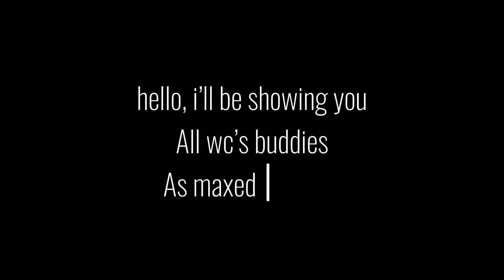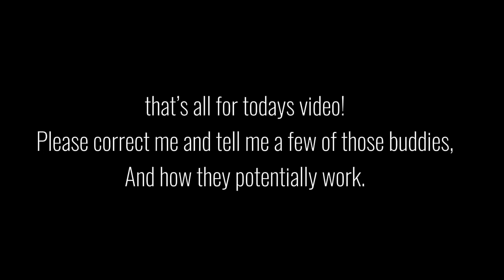꒰★꒱ ⎯ Wildcraft, All buddies max lvl 5 + how it works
Do you wanna know what and how all wildcraft buddies works/look like? I hope you find this useful (oh btw i forgot how they actually worked but now ik but i didnt add it on to video-)

ꔫ   ˒˓  info  ܲ     𝒥ᱹ   🥕⃞゙
on todays video i’ll be showing you the buddies from wildcraft, and how they potentially work! (I didn’t knew a few-) But i hope you enjoy!

ꔫ   ˒˓  timestaps ܲ     𝒥ᱹ   🥕⃞゙
ᨦ intro ; 0:00
ᨦ bee ; 0:28
ᨦ Ladybug ; 1:57
ᨦ Dragon Fly ; 2:33
ᨦ butterfly ; 2:40
ᨦ Humming bird ; 2:42
ᨦ bat ; 3:06
ᨦ Lacewing ; 3:43
ᨦ beetle ; 4:56
ᨦ end ; 5:53

ꔫ   ˒˓  Tags/ignore ܲ     𝒥ᱹ   🥕⃞゙

Wildcraft
Wildcraftgames
Games
buddies
Wildcraftbuddies
Wildcrafts
wildtuber
Wc
Youtuber
Wildcrafter
Wildcraftshowcase
Showcase
Preview

a lil update to be likely, so on the video i show a few that i don’t know or know any differences , but after doing a bit research and making sure i was able to find a few of their real actual purposes. So on here basically bee does do more damage than ordinary selves. Butterfly makes your energy last more longer (more efficient to be precise.) DragonFly makes yourself more fast ,, HummingBird makes your attack faster. Beetle does damage increase, and lacewing does Speed Increased

for anything else please correct me for any of my mistaken. These are taken from a few of my research and test on wildcraft, also based on the “Wildcraft’s Fandom” or searches taken from google.